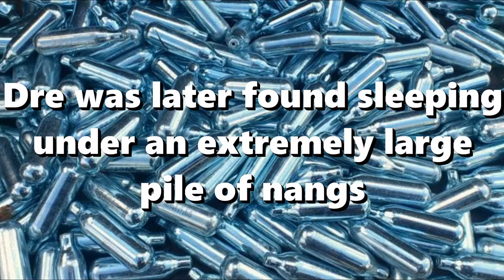Boosters v Armidale Rd 5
"The Drunk Dre Game"

Marrickvile PCYC Division 1 Winter
7/6/2017

THE BOOSTERS are -
Dan 'Speersy' Speers
Nick 'Sleepy' Kreutz
Ben 'Silky' Carter
Marley 'Cannonball' Ruxton
Kyrin 'Kyrone' Mascarenhas
Martin "Puma" Harris
Nate "Megatron" Wilson

special apperance Dre "Balls" Amos